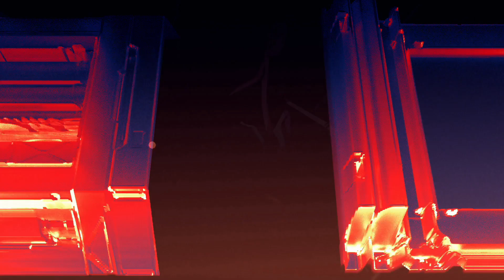Archer | Season 10 Ep. 3: Addicting Eggs Highlight | FXX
What deep-seated desire would these eggs bring out in you?

Archer is an FXX animated comedy that, in Season 10, follows Sterling Archer, Lana Kane, and their crew of acid-tongued misfits onboard the M/V Seamus salvage ship. An important question arises as they explore deep space and try to outsmart giant aliens, intergalactic pirates, and vicious bounty hunters: how do they survive each other? Welcome to the space-tastic world of Archer: 1999.